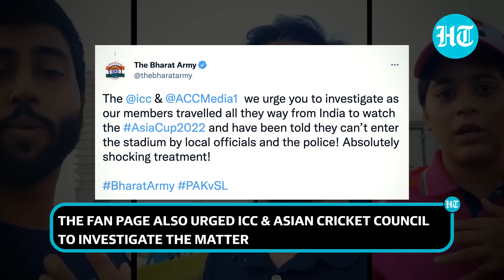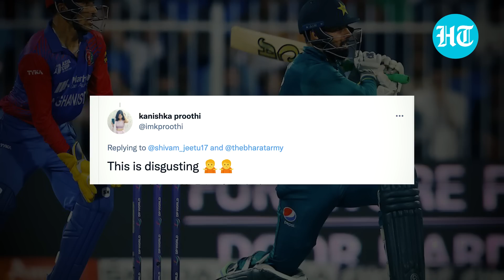'Indians, go back': Fans pushed away from Asia Cup final in Dubai; Netizens ask ICC to step in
Indian cricket fans allege they were pushed away from Asia Cup Final. Fans were allegedly turned away from the Dubai International Stadium for 'wearing Team India jerseys' during Pak versus Sri Lanka Asia Cup Final. In a video which has gone viral now, cricket fans claim that cops outside the stadium shouted, 'Indians, go back'. The video was tweeted by 'The Bharat Army', which is an Indian cricket fans page. The page also urged ICC & Asian Cricket Council to investigate the matter. Watch this report for more.